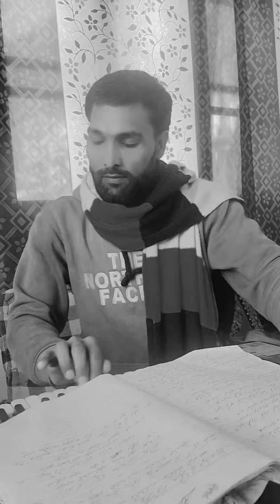namdar lolabi ll viral videoll